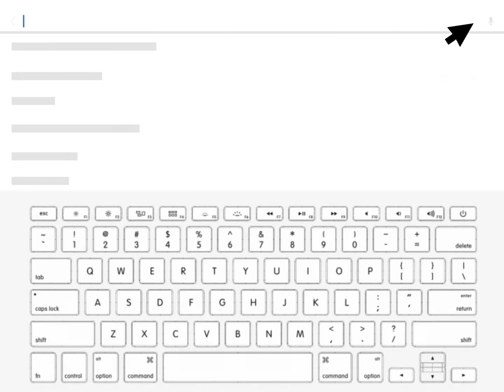THATS THE JINGLE BELL ROCKKKKKKK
Can yall tell if its green screen or naw